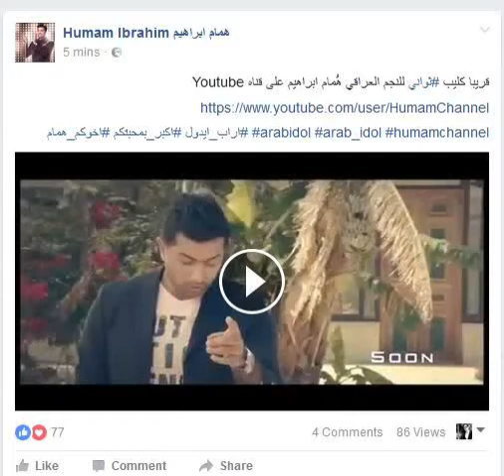My Edited Video